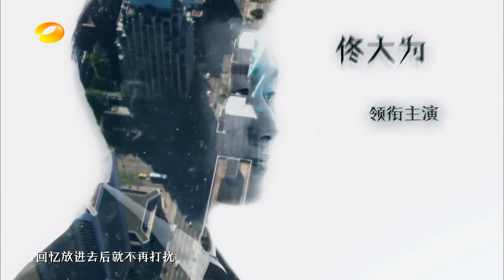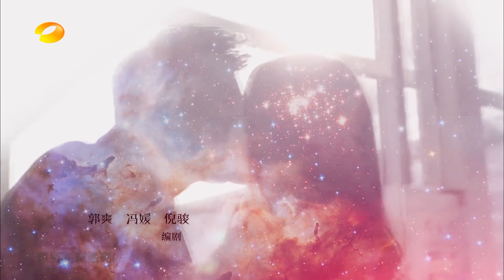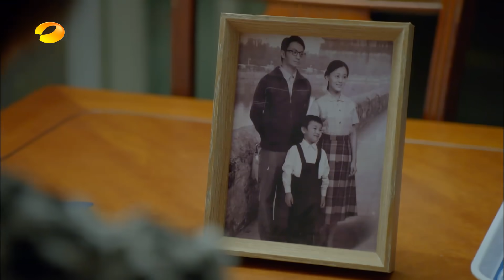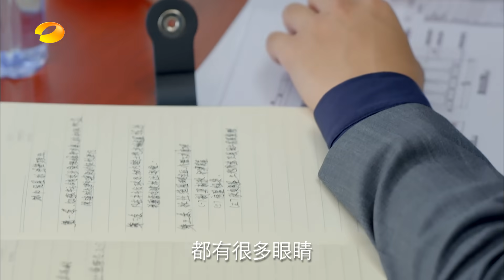《人间至味是清欢》第7集 |陈乔恩王一博反差萌的年下恋？ Love Actually | 芒果TV时光剧场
《人间至味是清欢》第7集 竹竿妈妈被还清白 安清欢丁人间联手对战 Love Actually EP7 【芒果TV时光剧场】

剧情简介：
70后大叔丁人间（佟大为饰）为满足老婆林月（林鹏饰）单独生活、离开父母的愿望，带领同事和老板要求涨薪，结果被开除，不得不给90后翟至味（王一博饰）打工。翟至味的公司被挤垮后加上父亲过世，也一蹶不振。丁人间再度失业后，住进了80后高级白领安清欢（陈乔恩饰）的家中，又与安清欢一同帮助翟至味走出阴影。大时代背景下不同生活际遇的丁人间、安清欢、翟至味等人会如何自我实现与追求爱情呢？